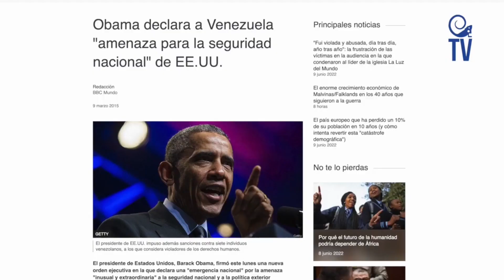¿Venezuela se arregló?: esto es lo que resiste quien se quedó en el país